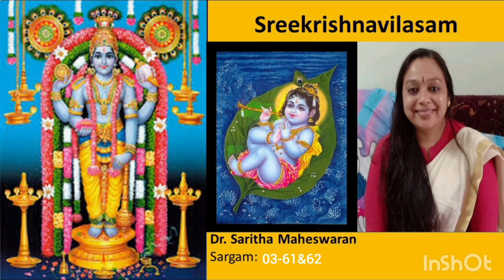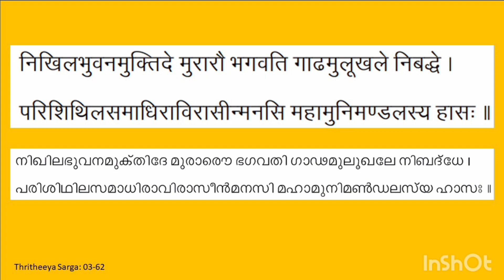Sreekrishnavilasam-03-61&62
by Sukumarakavi